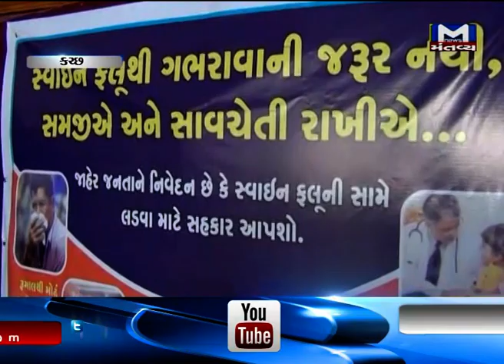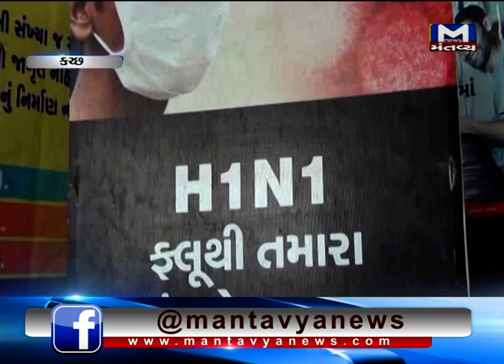Dr. Kamlesh Upadhyay head of medicine department in BJ Medical College to Visit Kutch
Dr. Kamlesh Upadhyay head of medicine department in BJ Medical College will visit Kutch for meeting with the doctors on Swine Flu, Zika Virus etc.